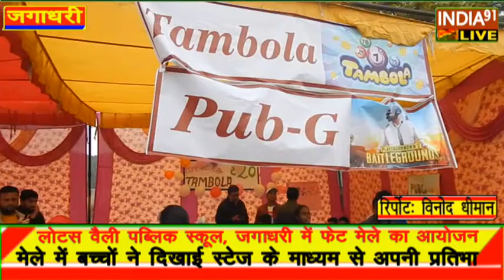INDIA91 LIVE लोटस वैली पब्लिक स्कूल में दिखे जलवे